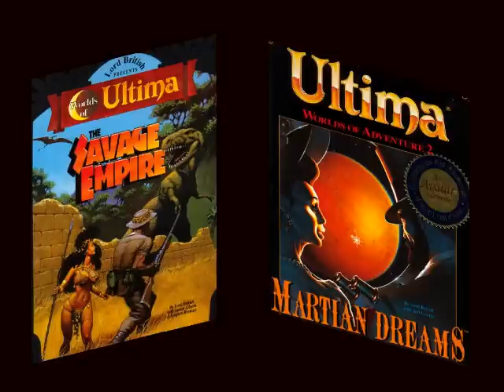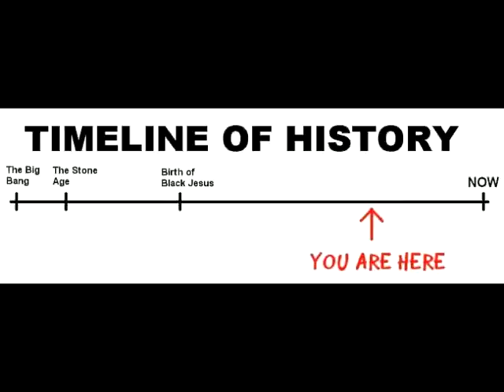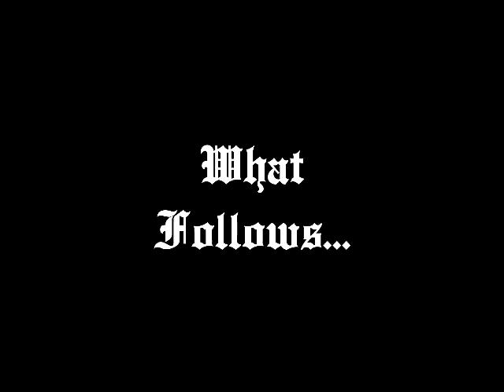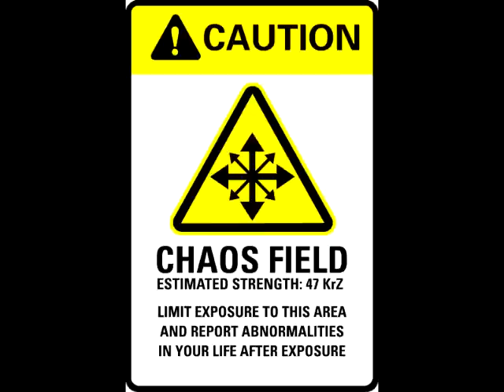How Bad Could It Be - Amulets & Armor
This episode's been a long time coming due to my insane laziness and insistence that I get footage of playing in co-op mode. Yet somehow it's also...the shortest?